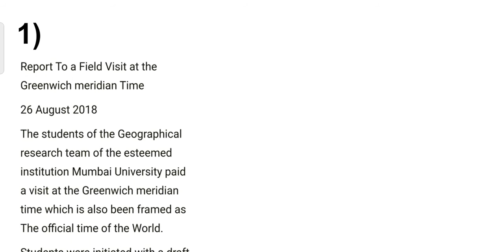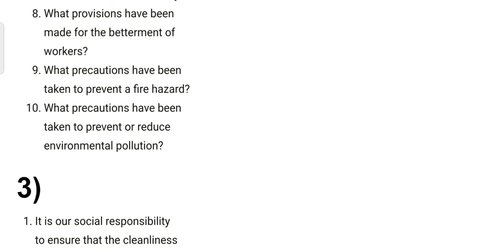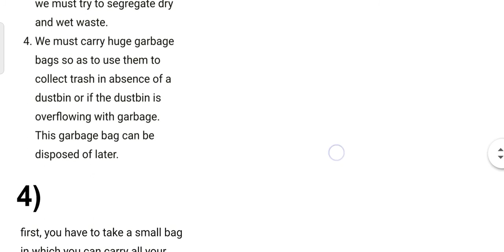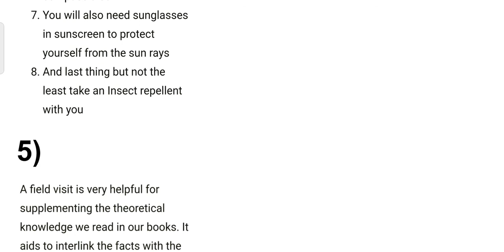Class 10 Geography Chapter 1 Field Visit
Class 10
Geography
Chapter 1
Field Visit